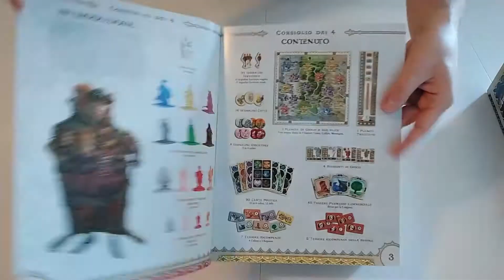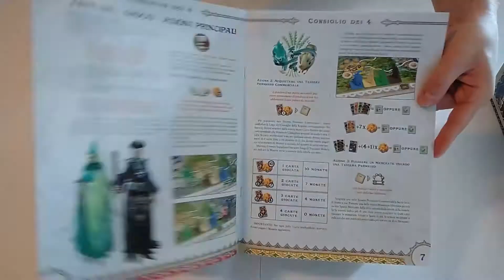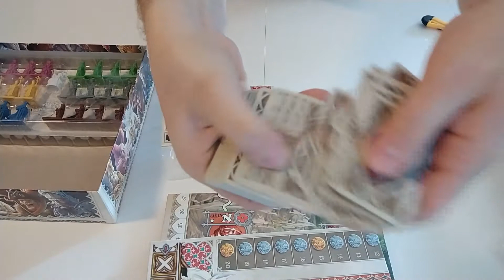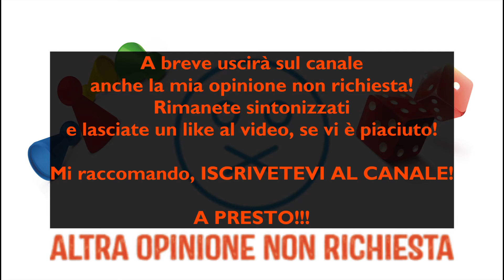Unboxing Il Consiglio Dei Quattro - Gioco da Tavolo (120# Unboxing Non Richiesto)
Unboxing di uno dei più noti titoli di Luciani e Tascini, nella sua edizione del 2018 rivisitata e arricchita da solide miniature pubblicata dalla CMON e localizzata in Italia dalla Cranio Creations: si tratta del Consiglio dei Quattro,  gioco in cui i giocatori dovranno guidare sei famiglie influenti all'interno dei consigli che i tre regni da cui è formato l'Impero.

Caratteristiche:
2 - 4 Giocatori
10+ Età
40 - 75 Minuti a partita

Presto uscirà il video con la presentazione della meccanica coinvolta e la mia Opinione Non Richiesta sul gioco!